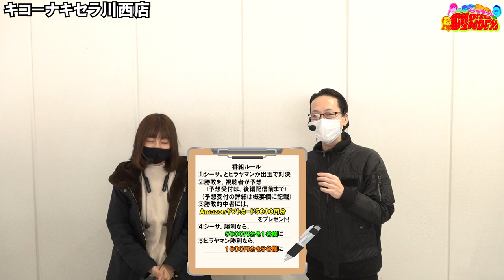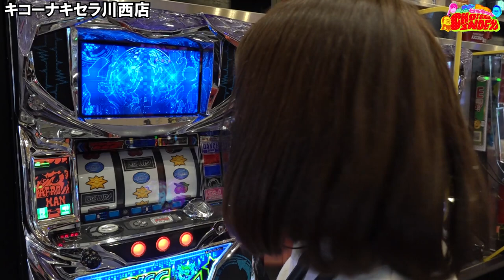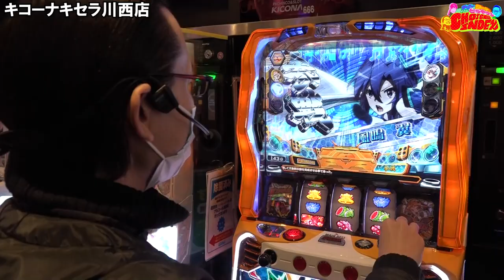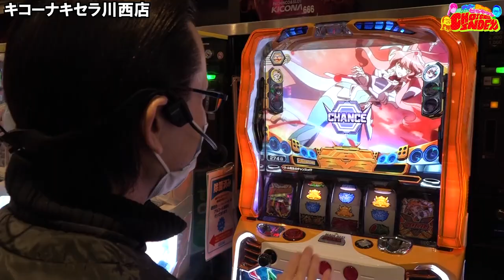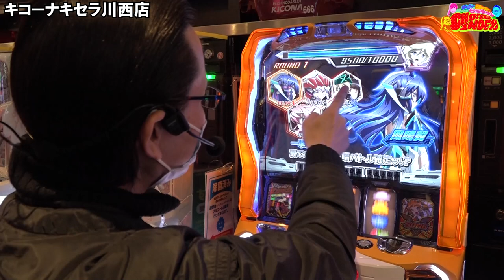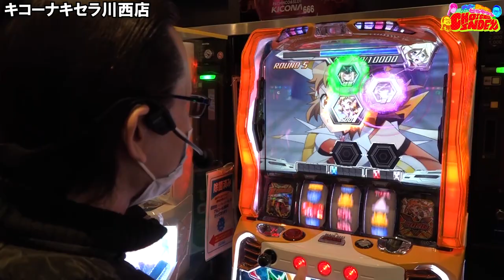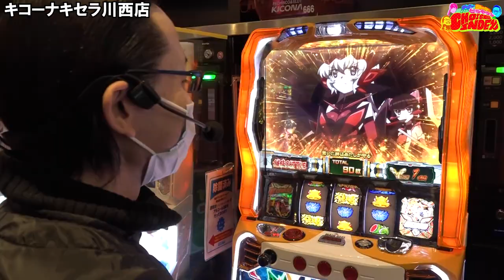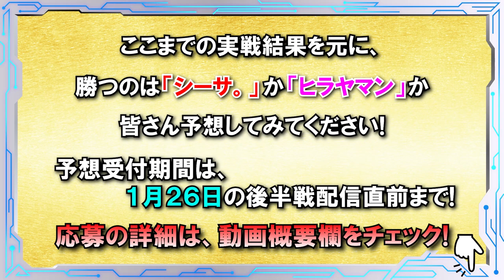【初打ちで絶唱したい！！】トミーとシーサ。WITHヒラヤマンのCHOICE INDEX第7話前半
（番組制作協力会社：アロウズスクリーンへのプレゼント応募になります）
応募期間：1月19日21時～1月26日21時まで
シーサ。とヒラヤマンのどちらが勝つかを予想して
備考欄に記載でご応募ください。